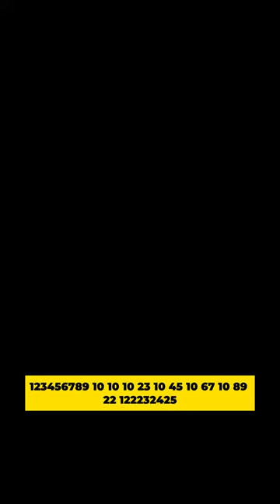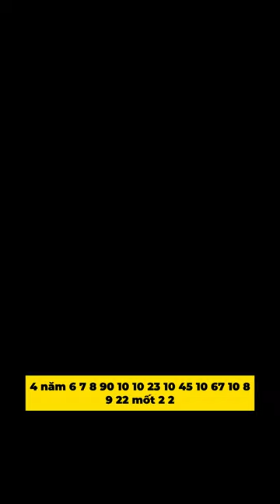black friday liondecor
Lion Decor-  Chất lượng là sự sống
Thương hiệu luôn dẫn đầu ngành nội thất cắt tóc nam / nữ với những sản phẩm: ghế cắt tóc, giường gội đầu, gương cắt tóc, Sofa barber/ghế chờ, ….
Địa chỉ:
1014/19 Tân Kỳ Tân Quý, Phường Bình Hưng Hoà, Quận Bình Tân , HCM.